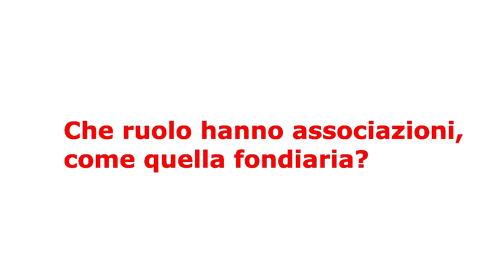La rinascita di Ostana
Ostana, un piccolo comune di montagna del Piemonte, con 42 residenti tutto l'anno, è rinato grazie alla scommessa vinta di un'amministrazione che ha creduto nella ricchezza del territorio: l'ambiente, il paesaggio, le peculiarità culturali e linguistiche. A parlarne è il sindaco, Giacomo Lombardo. Ostana ha avuto la Bandiera verde (2005) e il Premio Vassallo (2015) di Legambiente.